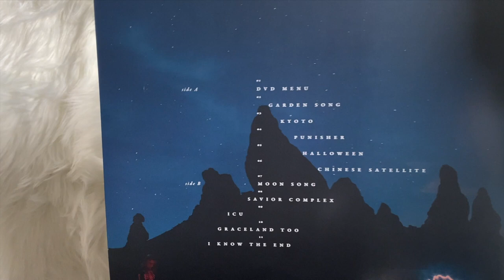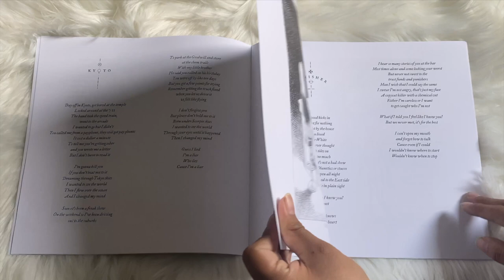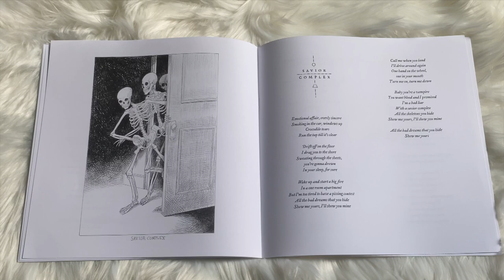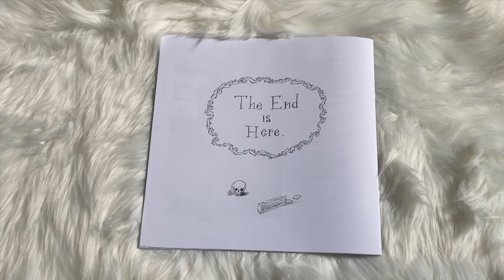phoebe bridgers - punisher (vinyl unboxing)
unboxing of phoebe bridgers new album, punisher. limited edition colored red & swirly vinyl.